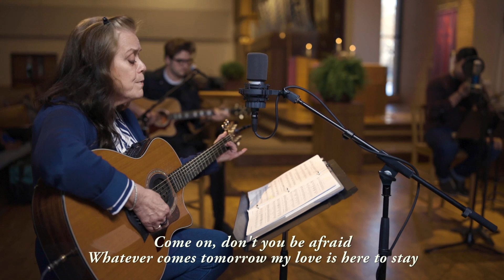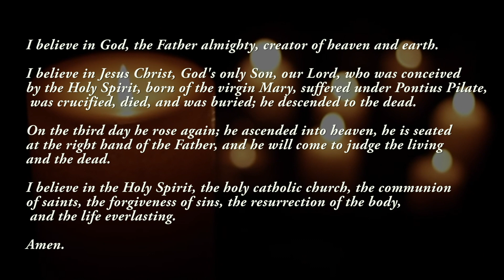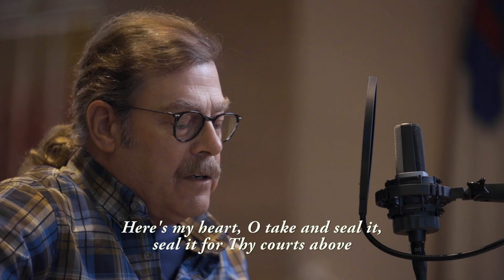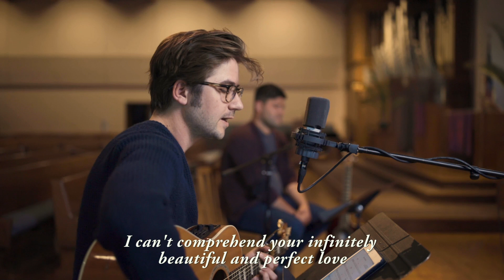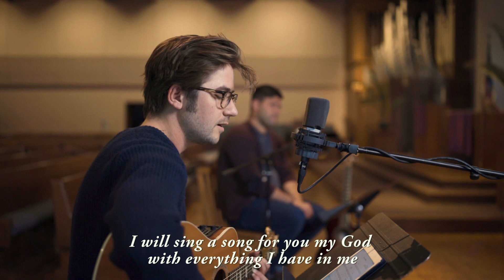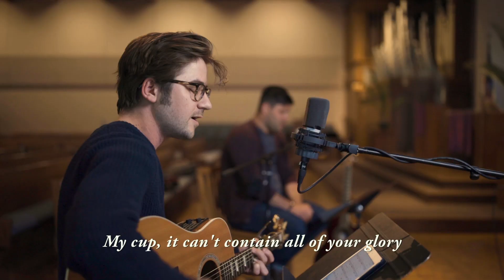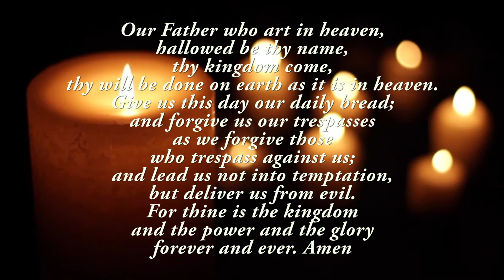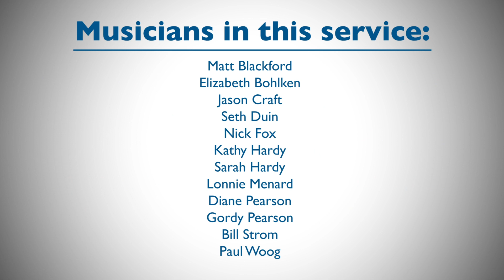OSEL Online Service - July 11, 2021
Thank you for joining us for online worship. Learn more about Our Saviour's ministry at OSEL.org.

Songs used in this service:

Blue Sky
Francesca Battistelli | Rebecca Mizell | Sam Mizell
Wyzell Music (Admin. by BMG Rights Management [c/o Music Services, Inc.])
Curb Wordspring Music (Admin. by W.C.M. Music Corp.)

Text by Robert Robinson 1758
Public Domain

After All (Holy)
David Crowder | Mark Waldrop | Matt Maher | Mike Dodson
We Are The Digital Age (Admin. by Capitol CMG Publishing)

In Christ Called To Baptize
Used by permission under OneLicense.net # A-703871